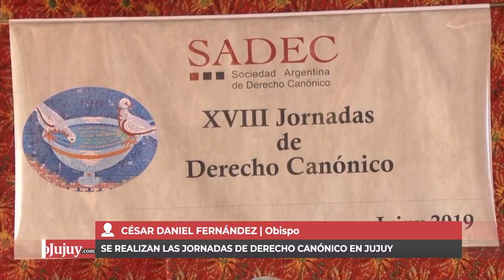OBISPO FERNANDEZ - DERECHO CANONICO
Se realizan jornadas en Jujuy con importantes presencias